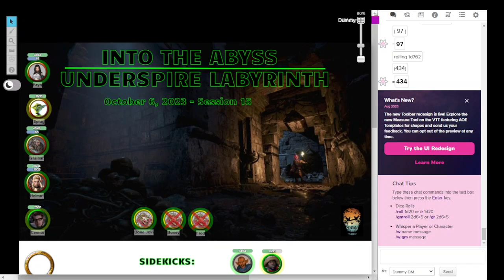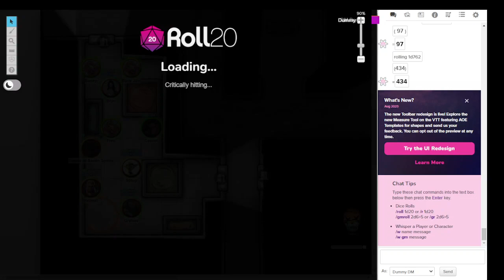Underspire Labyrinth - Session 15 Recap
Hall of the Howling Pillars